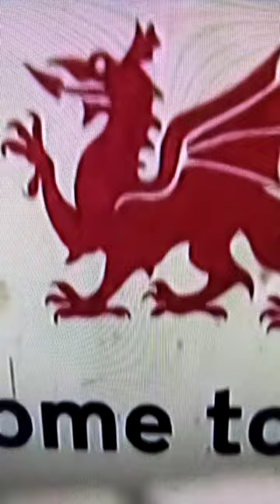15 May 2020